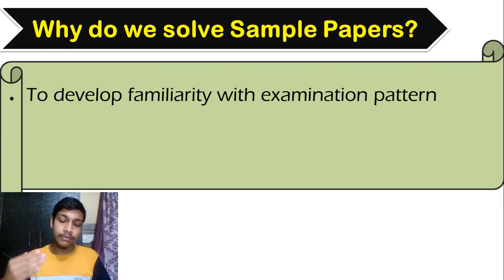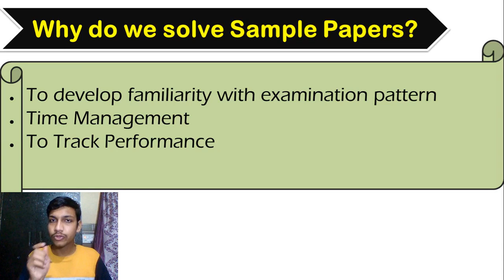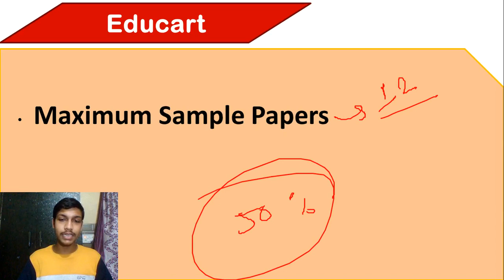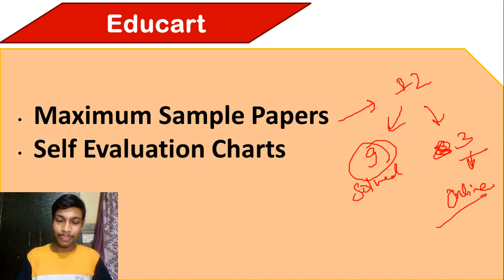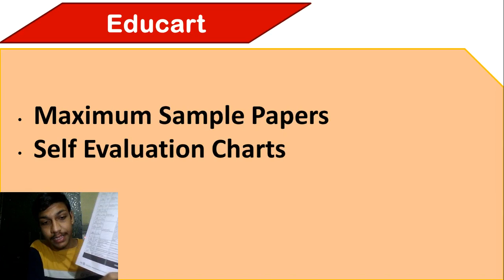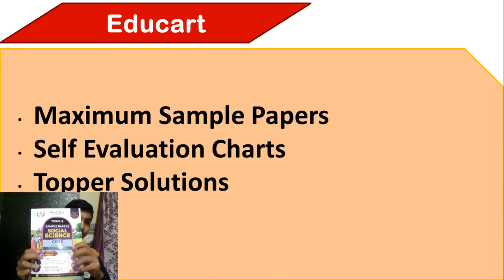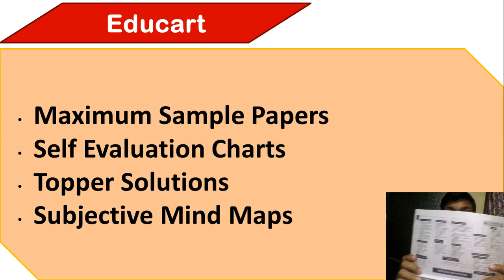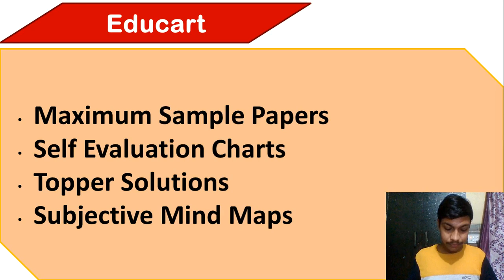Best Sample Papers for Term 2 Exams || CBSE Term 2 Exams Best Sample Papers